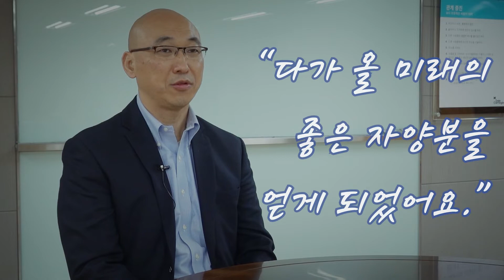다가 올 미래의 좋은 자양분을 얻을 수 있었습니다😎 최고경영자과정 수료 후기 인터뷰 정윤석 쿠팡 IE_데일카네기코리아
데일카네기 최고경영자과정을 수료한 정윤석 쿠팡 IE님의 수료 후기 인터뷰 영상입니다.
🙋🏻‍♂️데일카네기 트레이너 섭외 및 HRD 컨설팅 문의를 원하시나요?